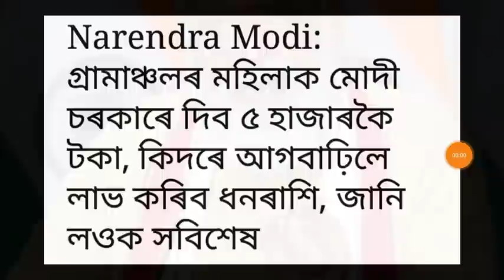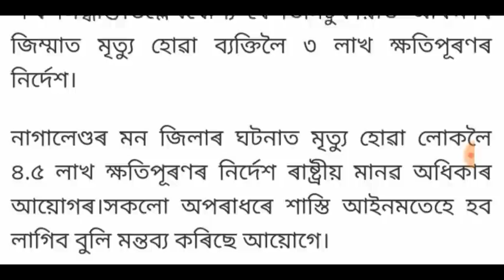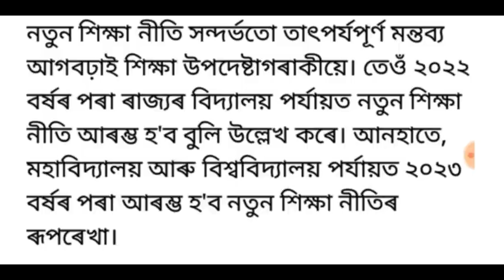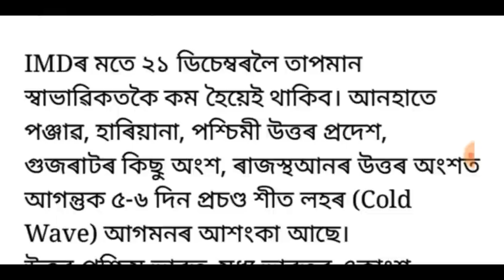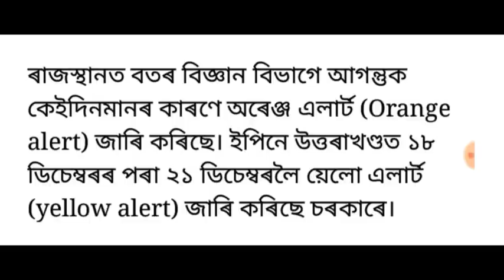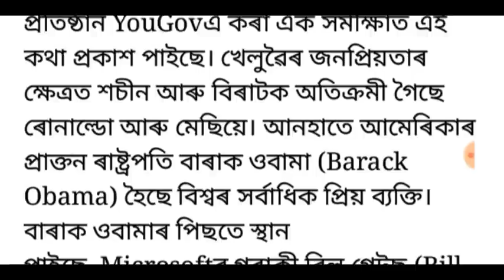মহিলা সকলৰ বাবে বিশাল সুখবৰ!, ভয়ংকৰ বোমা বিস্ফোৰণ, ঠাণ্ডাত কপিছে দেশ, লগতে আৰু...